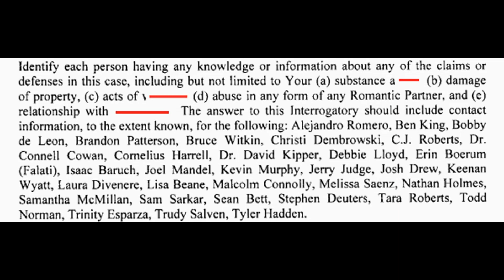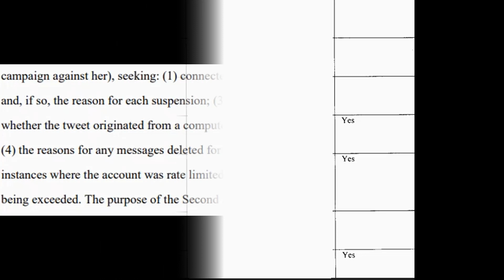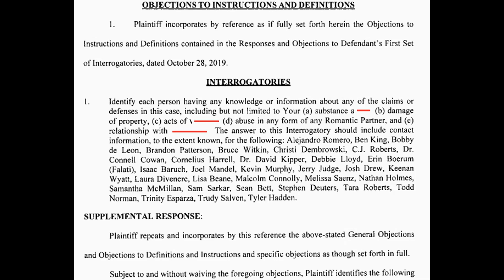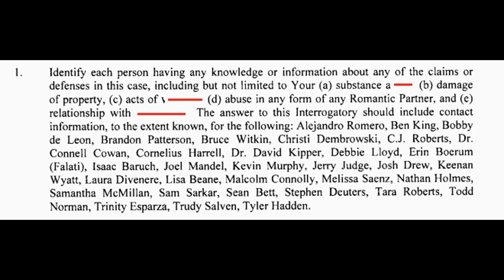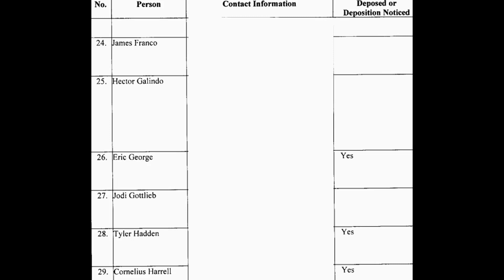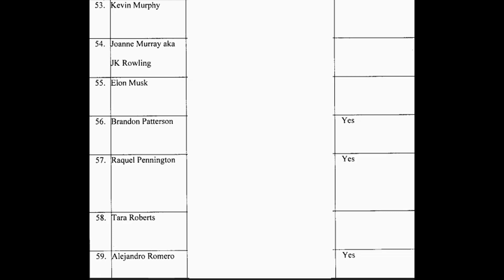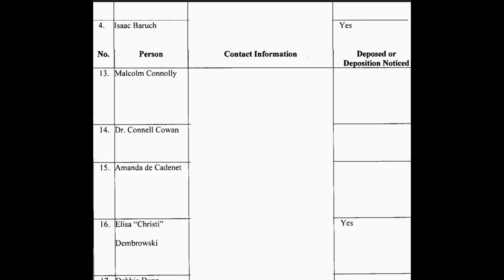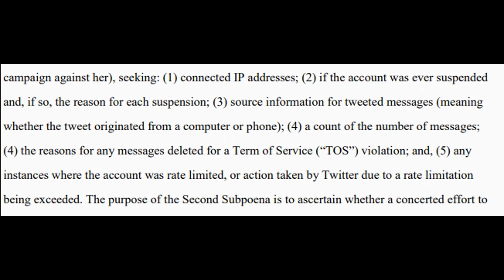Amber Heard BETRAYS James Franco, J.K. Rowling, AND MORE! Why they TURNED on HER?!